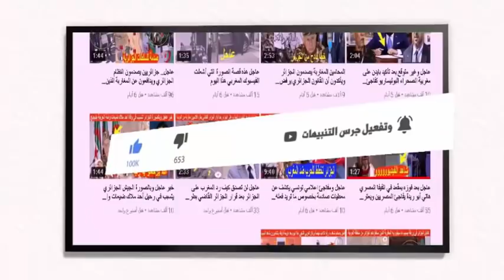عاجل الفيفا تتجاهل منتخب الجزائر وهذا ما قالته على المنتخب المغربي قبل مباراة السبت في كأس العرب قطر